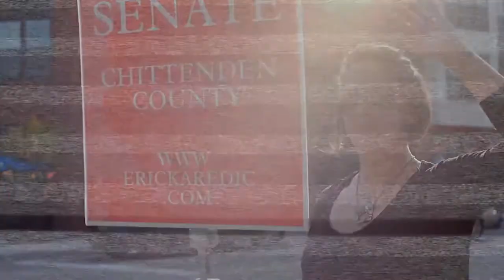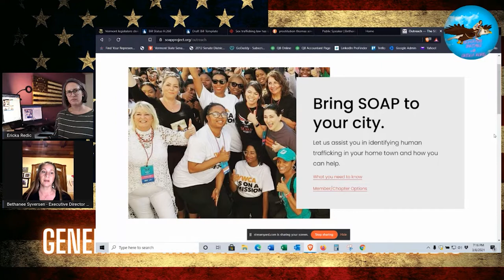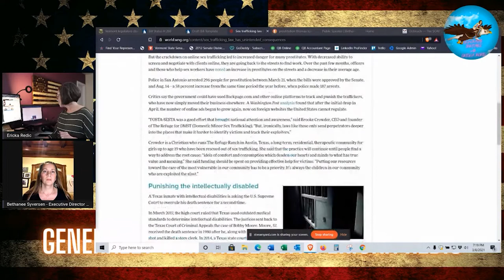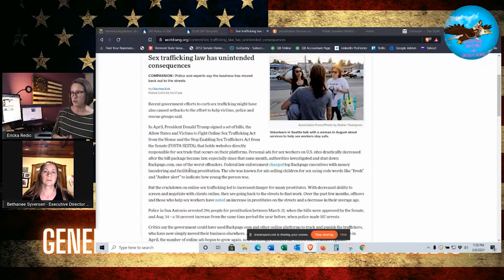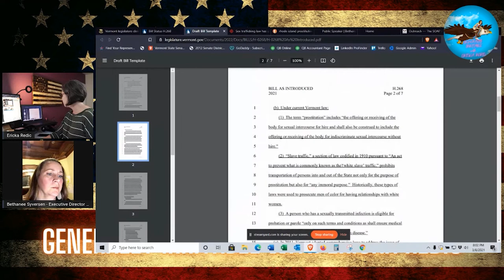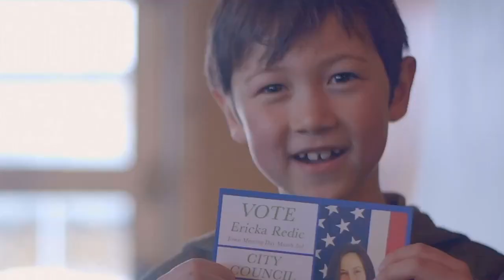Generally Irritable with Ericka Redic: Is Prostitution Really a Victimless Crime 3/8/2021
"Join me for a conversation with Bethanee Syversen, Founder of ExPOSE an organization dedicated to fighting sexual exploitation. As Vermont Legislators debate legalizing prostitution we keep hearing the argument that it's a victimless crime, harms the poor and should a person's choice.
But is it really a choice? We'll explore that question and more - Make sure to let your legislators know where you stand!"